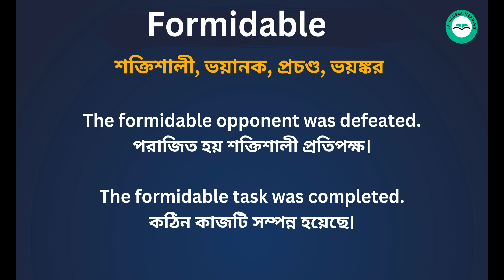Formidable Meaning in Bengali/ Formidable শব্দের বাংলা ভাষায় অর্থ অথবা মানে কি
Formidable Meaning In Bengali
 Formidable শব্দের বাংলা ভাষায় অর্থ অথবা মানে কি
 Formidable Bangla Meaning